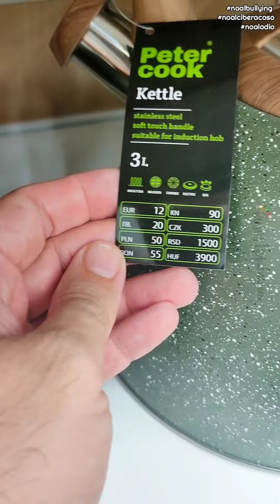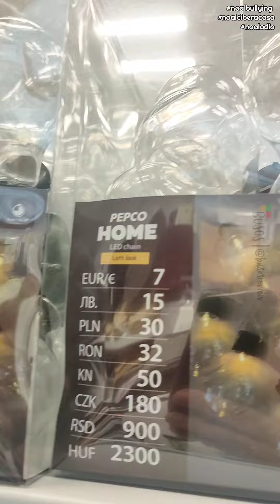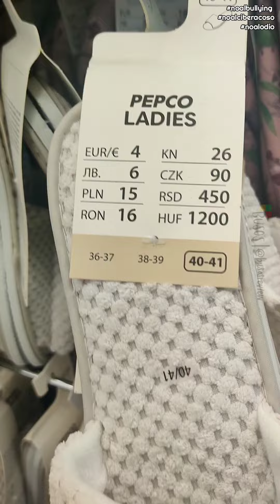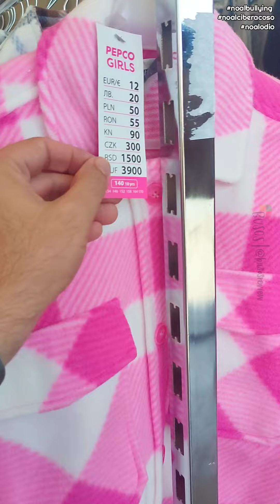Pepco Septiembre 22 Way Dos Hermanas (Sevilla)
Pepco Septiembre 22 Way Dos Hermanas (Sevilla) : decoración, hogar, moda...ya sabéis q podéis buscar que Pepco tenéis+ cerca en su web o Google pepco pepcoespaña hogar decoracion moda🌈🌈🌈🌈🌈🌈🌈🌈🌈🌈🌈
Volvemos con la campaña para concienciar y evitar el ciberacoso

stopciberbullying noalodio stopciberacosoSiempre os mostramos lo que hay para que tu sepas de su existencia, sea un libro, unas verduras, dulces, ropa etc.